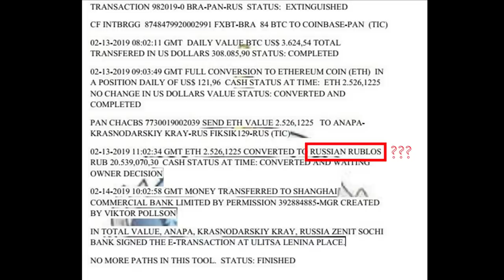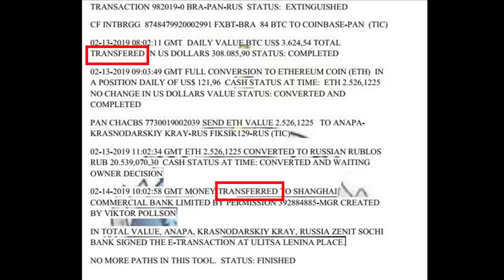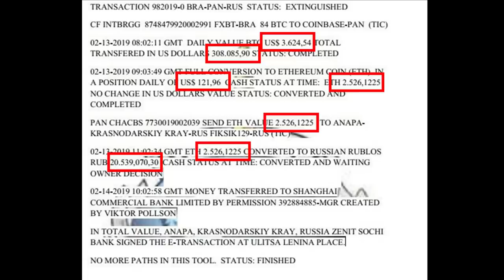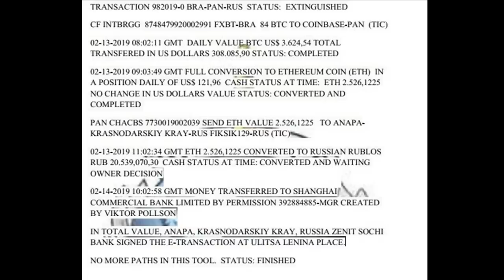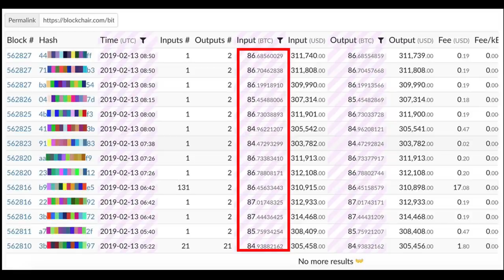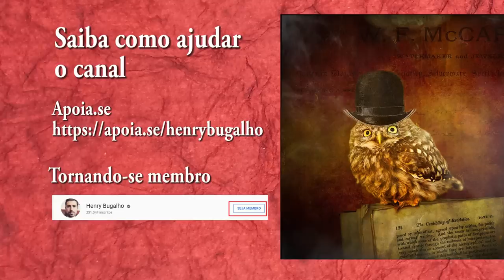PAVÃO MISTERIOSO DESMASCARA GLENN GREENWALD DA INTERCEPT?!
O Pavão Misterioso conseguiu desmascarar o jornalista Glenn Greenwald, da Intercept, sobre os vazamentos do Sérgio Moro?!